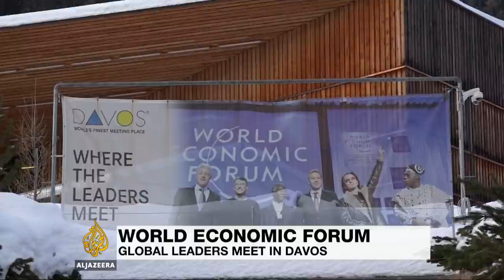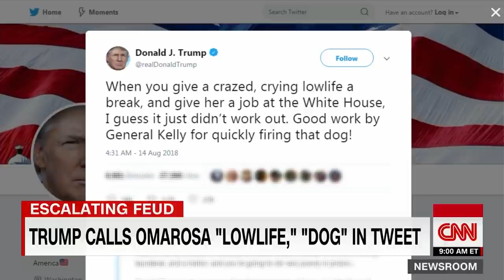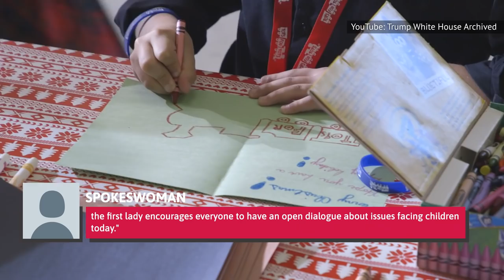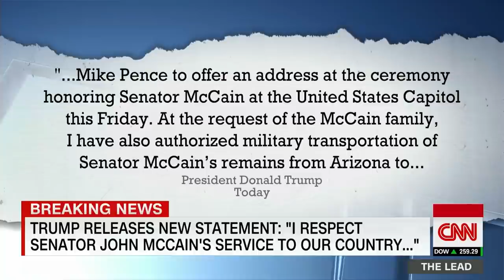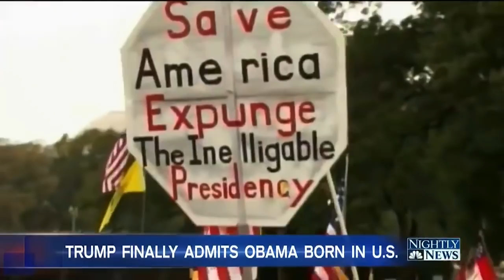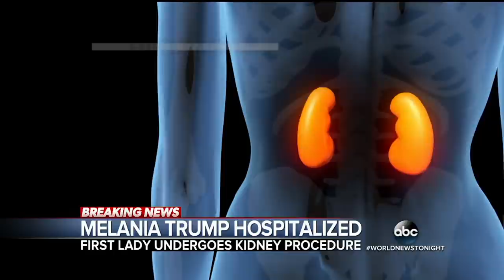The Most Cringe-Worthy Donald And Melania Trump Moments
Donald Trump’s single term as President of the United States was a bumpy ride. From his endless Twitter rants to his awkward meetings with foreign diplomats, one thing’s for sure when it comes to Trump’s time in the Oval Office: there were plenty of cringe-worthy moments, but never a dull one.
While some might liken The Donald’s presidency to a reality TV series, there was one person who never seemed to quite be entertained. Melania Trump’s tenure as First Lady was a rocky one. From the moment she refused to leave the couple’s NYC penthouse for the White House, Melania has kept her distance, both from D.C. and her husband. These are the most cringe-worthy Donald and Melania Trump moments.

Not thrilled on Inauguration Day | 0:00
Inauguration Day dance | 1:01
Melania slapped his hand away | 1:42
Let's just shake on it | 2:12
Grateful to land a hand | 2:53
Ice cold holiday vibe | 3:29
Alleged affair ruined their anniversary | 4:30
Shade on Inauguration Day anniversary? | 5:20
State of the Union solo | 6:02
No gifts on her birthday | 7:01
He joked about Melania leaving | 7:41
Melania finally smiled… with Obama | 8:34
Melania don't care | 9:25
Was Melania trolling her husband? | 10:21
Keep your in-laws close | 11:20
FLOTUS flew to Africa solo | 12:16
Is Melania a Lakers fan? | 12:57
Melania enjoys national parks | 13:58
Remembering John McCain | 14:55
Melania's online friends | 16:18
Tag-teamed the birther conspiracy | 17:19
Fueled the missing Melania rumors | 18:17
Melania since the insurrection | 19:07
Donald hated Melania's renovation | 20:23
They skipped Joe Biden's inauguration | 21:09
Cringe-worthy wedding speech | 22:04